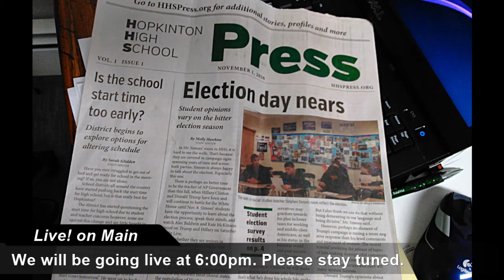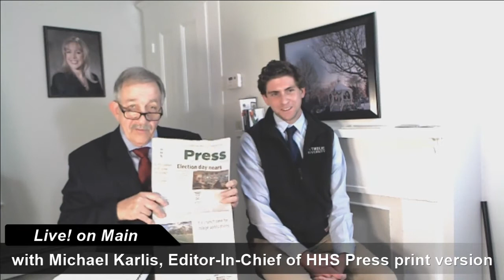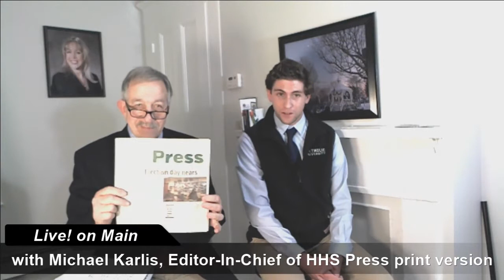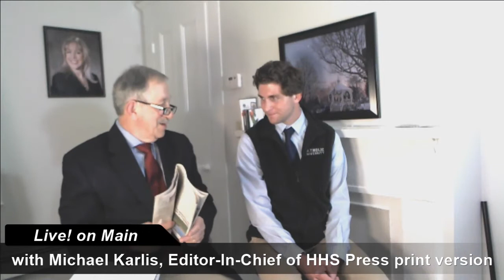Live! on Main with Michael Karlis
November 18, 2016 -- Editor-in-Charge of Hopkinton High School Press, Michael Karlis, joined HopNews Editor Robert Falcione to discuss the direction of the electronic news, in this second edition of Live! on Main. P.S. It has already printed one issue. Get ready for the second edition on December 5, 2016.